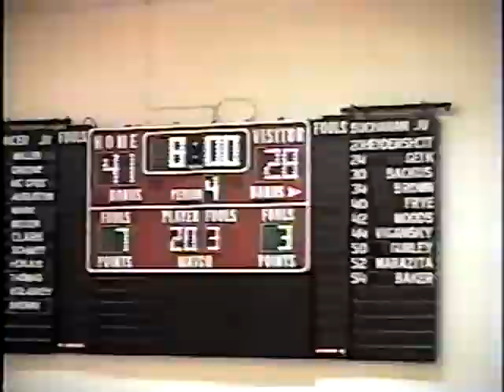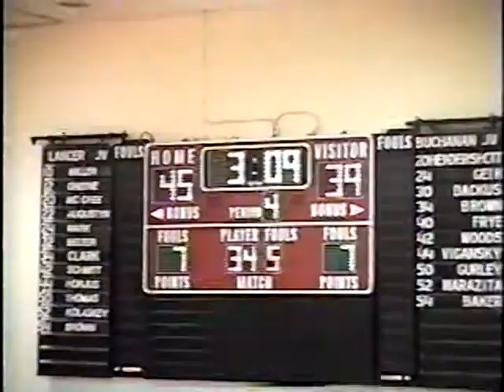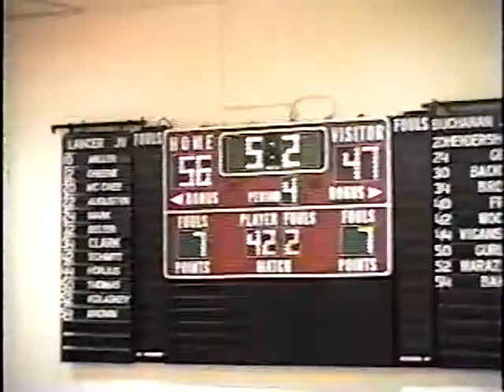Lakeshore Freshmen bball 1995